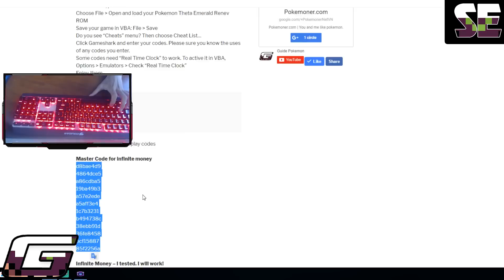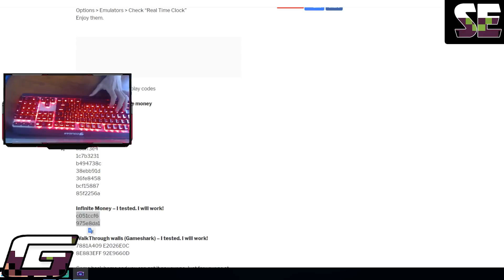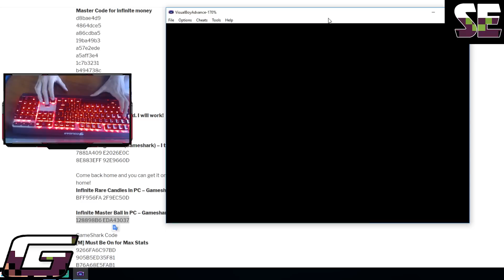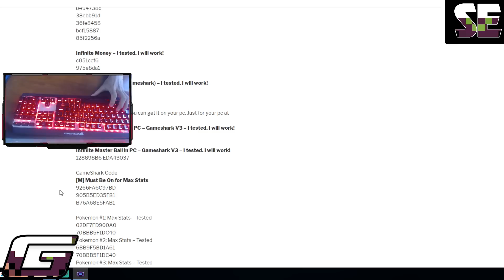Cheat Codes Pokemon Theta Emerald Renev - Ducumon.click and guidetonote.com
is Ducumon.click now! - Let's Start! This video is show you the cheat codes for Pokemon Theta Emerald Renev - Work of My Boy, VBA

Cheat Codes:

CodeBreak – Action Replay codes

Master Code for infinite money
d8bae4d9
4864dce5
a86cdba5
19ba49b3
a57e2ede
a5aff3e4
1c7b3231
b494738c
38ebb91d
36fe8458
bcf15887
85f2256a

Infinite Money – I tested. I will work!
c051ccf6
975e8da1

WalkThrough walls (Gameshark) – I tested. I will work!
7881A409 E2026E0C
8E883EFF 92E9660D

Come back home and you can get it on your pc. Just for your pc at home!
Infinite Rare Candies in PC – Gameshark V3 – I tested. I will work!
BFF956FA 2F9EC50D

Infinite Master Ball in PC – Gameshark V3 – I tested. I will work!
128898B6 EDA43037

GameShark Code
[M] Must Be On for Max Stats
9266FA6C97BD
905B5ED35F81
B76A68E5FAB1

Pokemon #1: Max Stats – Tested
02DF7FD900A0
70BBB5F1DC40
Pokemon #2: Max Stats – Tested
6BB9F5BD1A61
70BBB5F1DC40
Pokemon #3: Max Stats – Tested
825D1E9B8AA7
70BBB5F1DC40
Pokemon #4: Max Stats – Tested
EB5B96DF90E6
70BBB5F1DC40
Pokemon #5: Max Stats – Tested
02A728FBA020
70BBB5F1DC40
Pokemon #6: Max Stats – Tested
6BC1E39FBAE1
70BBB5F1DC40

Get Shiny Forms – Gameshark V3 – I tested. I will work!
F3A9A86D 4E2629B4
18452A7D DDE55BCC

This Code and some information about Pokemon/Item List is made/taken by ducumon.click! Thanks!